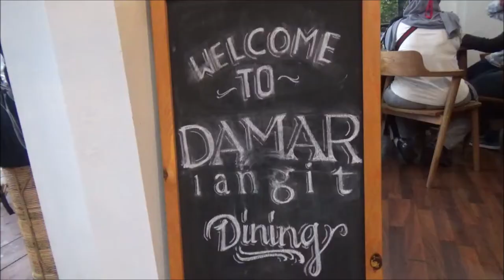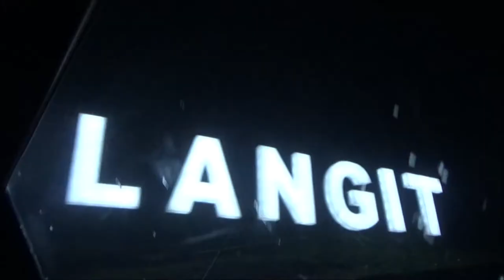DAMAR LANGIT RESORT Puncak (Cisarua Bogor) | Cafe dan Villa Dengan View Terbaik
Sebuah cafe yang terletak tinggi sekali diatas bukit .

Damar Langit Resort dan Resto ini berlokasi di Jl. Batu Sapi, Batu Layang, Kec. Cisarua, Bogor, Jawa Barat, Indonesia

damar langit resort cisarua bogor resto cafe restoran villa hotel instagramable keren hits viral
puncak bogor
damar langit cafe
cafe damar langit
cafe di puncak yang lagi hits
cafe baru di puncak bogor
cafe instagramable
villa damar langit
villa puncak,villa bogor
villa puncak bogor
cisarua puncak
cisarua bogor
cafe diatas awan
restorant diatas awan
villa diatas awan